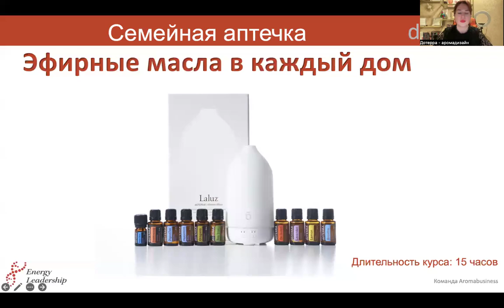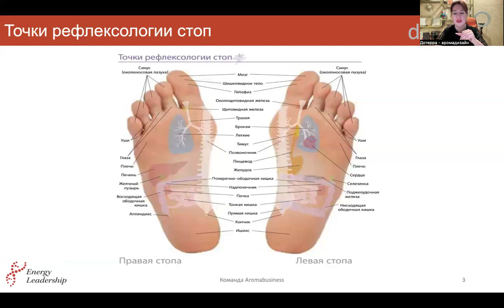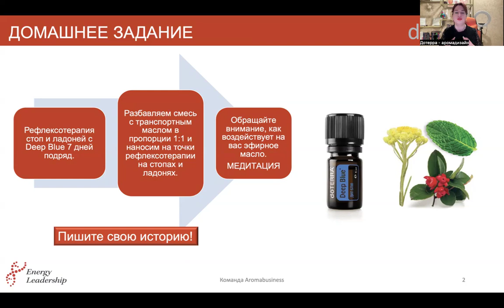Смесь масел Deep Blue - рецепты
Смесь масел Deep Blue практическое применение в домашних условиях для устранения боли.